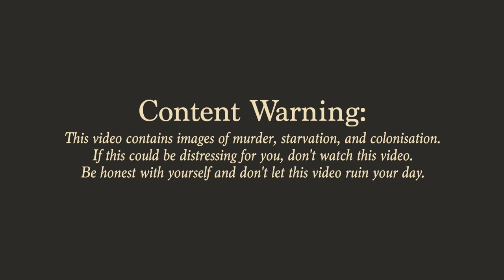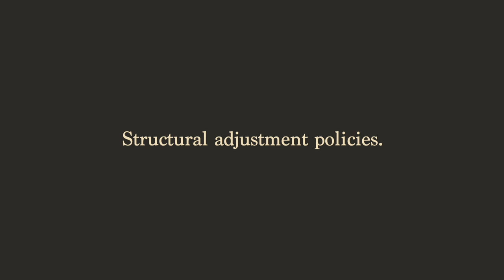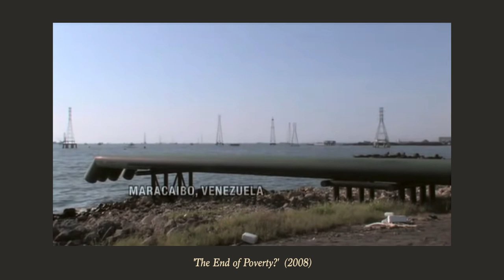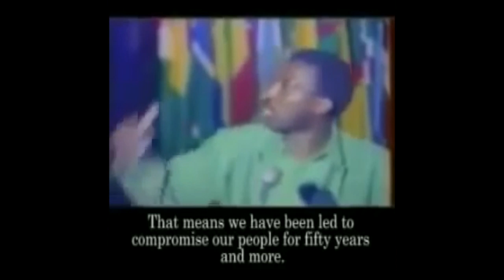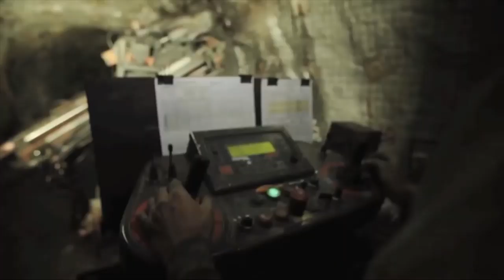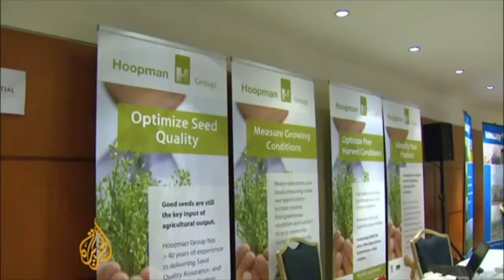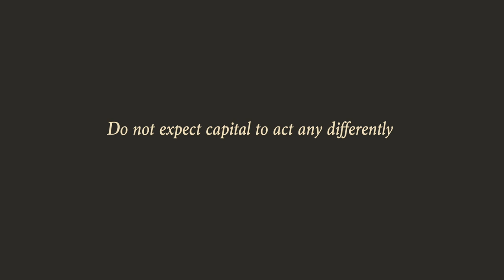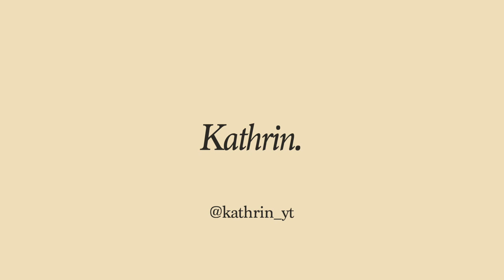Stuffed & Starved: Why Poverty Exists in a World of Plenty? | Kathrin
Chapters:
Intro: 00:00
Part one: Debt: 2:31
Part two: Manipulation: 11:23
Part three: Free Trade: 21:21
Part four: Resource Extraction: 28:24
Part five: Solutions: 31:21